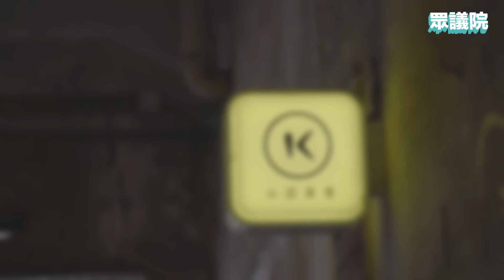【眾議院】郭家軍來踢館！第三勢力分裂？餅做大？南北發展落差大！如何救？｜柯文哲＋周榆修 vs 敖博勝＋羅鼎城＋吳怡萱＋李縉穎｜EP04｜feat. 視網膜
今晚，全台灣最正常的政論節目「眾議院」，「郭家軍」來踢館了！

李縉穎過去曾任北市府幕僚，吳怡萱則曾為主跑柯主席的記者，如今他們與柯主席都有了新身分。今天的主題，是相當難聊的「城鄉差距」，民眾黨的兩位高雄選區候選人──羅鼎城與敖博勝，今天跟郭家軍一起來談談怎麼看待自己選區的特色，以及未來在立法院要努力的方向。

在單一選區兩票制的影響下，小黨難以在地方出頭，對於民眾黨這個成立才3個月，不操作族群對立與仇恨恐懼的政黨來說，選情雖然是更加艱困，但我們的優勢在於沒有藍綠的包袱，不噴口水只談國家治理。這讓我們對候選人充滿信心，相信他們進到國會後，將以好的問政表現回饋民眾。

另外，本週「柯黑俱樂部」問題更兇更狠，喜愛香菜的特派員前進台北華山街訪時，竟意外捕獲歡樂無法黨創始人視網膜！他到底提了什麼政見，讓阿北哭笑不得？

主持人：
🎤林珍羽──台灣民眾黨發言人
🎤陳宥丞──台灣民眾黨發言人

來賓：
👨‍⚕柯文哲──台灣民眾黨主席、台北市長
👨‍💼周榆修──台北市政府顧問
👨‍💼敖博勝──民眾黨高雄市第八選區立委候選人
👨‍💼羅鼎城──民眾黨高雄市第一選區立委候選人
👨‍💼李縉穎──郭家軍新北市第十選區立委候選人
👩‍⚕吳怡萱──郭台銘辦公室副發言人